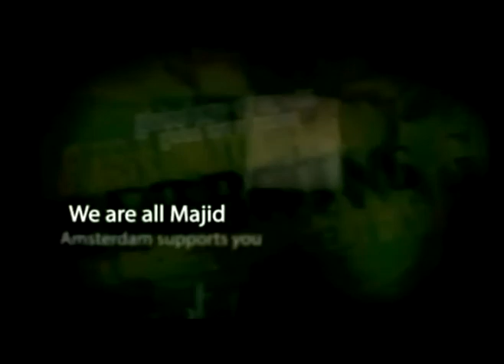Iran green human rights award to Majid Tavakoli, Abdollah Momeni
As in years past, the Homo Homini award, which is granted by People in Need to honour people who have significantly contributed to promoting human rights, democracy and non-violent resolutions of political conflicts, was given to its winners. This years award was granted to Majid Tavakoli and Abdullah Momeni, two imprisoned Iranian student leaders, and in spirit to the entire Iranian pro-reform student movement that has emerged over the last two generations. Ми незліченних! 11mars 2010